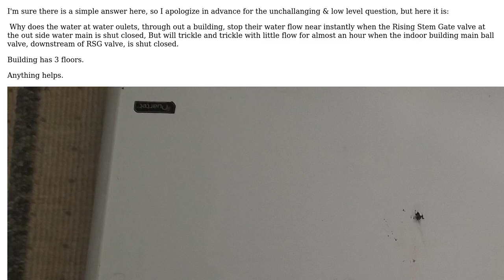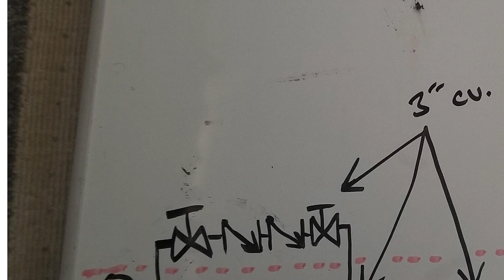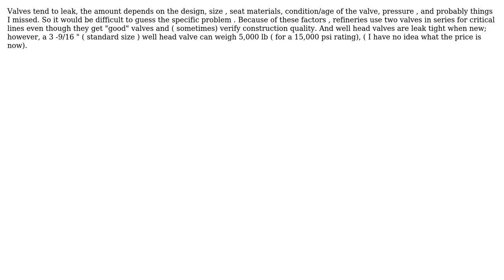Water & plumbing pipes vs gravity or air pressure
With thanks & praise to God, and with thanks to the many people who have made this project possible! | Content (except music & images) licensed under CC BY-SA | Music | Images & others | With thanks to user Max R. user DKNguyen user blacksmith37 and the Stack Exchange Network Trademarks are property of their respective owners. You are responsible for your own actions.